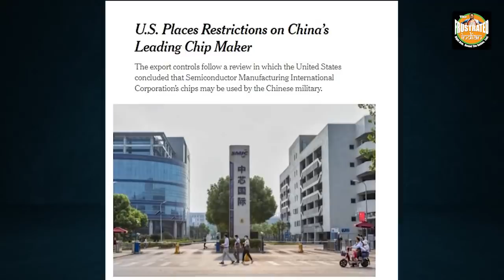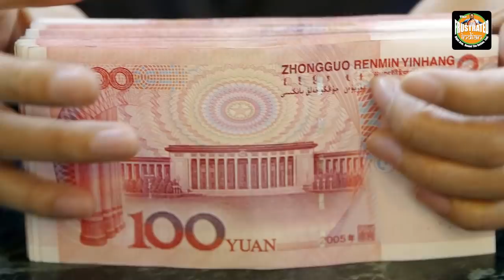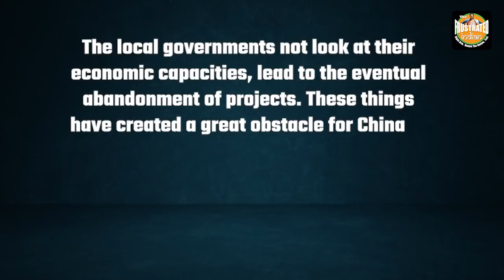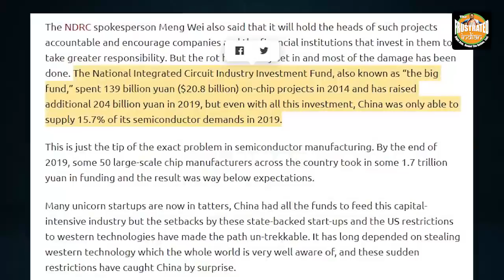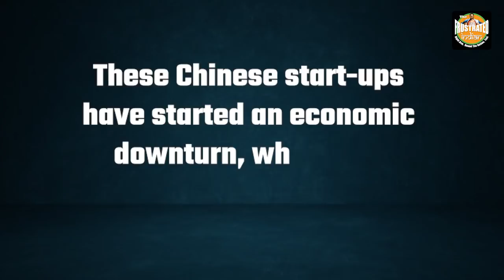Phony Semiconductor Chip makers scam China of Billion of Yuans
China is giving out loans to Chinese startups for taking up the task of semiconductor manufacturing. However, many firms and start-ups with no technological basis, no experience and no related human resources are charging into the race to become China’s next chip-making champion. Watch the video for more.